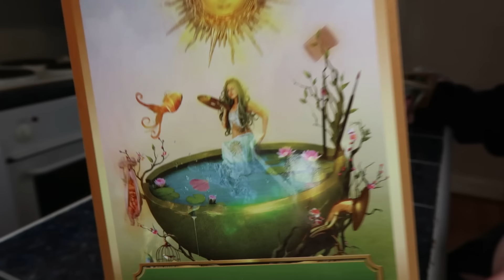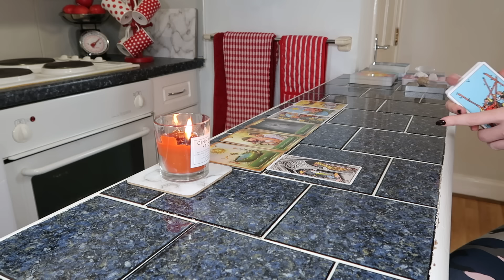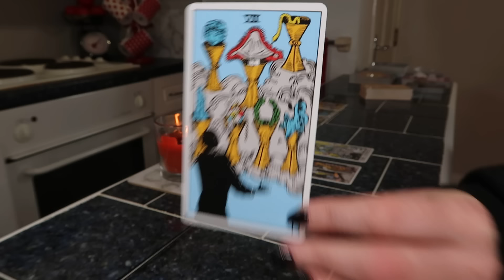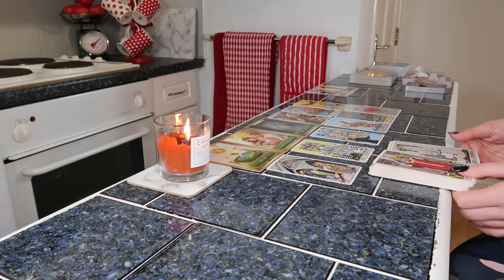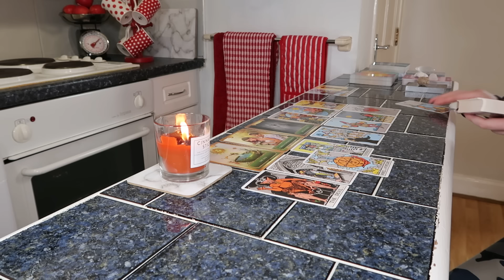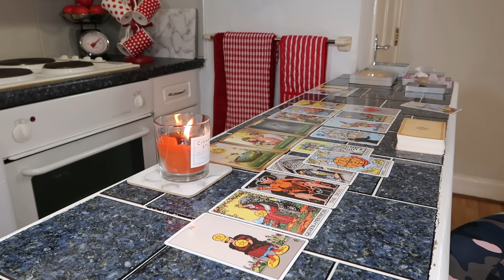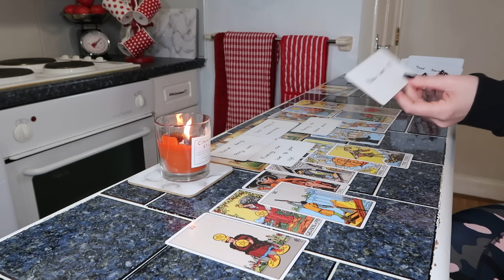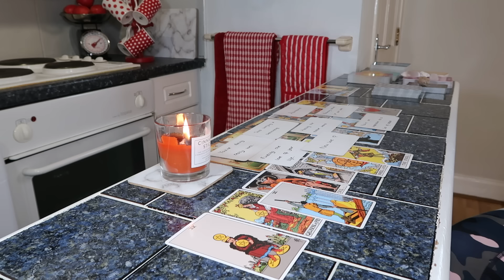🔮🎴🦋Collective~ hitting the big time (& the big bucks) in work AND meeting the love of your life💸💵💰❤️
🔮🎴🦋Collective~ you're about to hit the big time and the big bucks with your work. You've overcome a lack mindset and now the money's rolling in :) Looks like you're being bolder and branching out in your field of work (expanding if I may). You're also about to meet the (new) love of your life.

🦋🙏💖You are so welcome here, thank you for checking out the reading ~